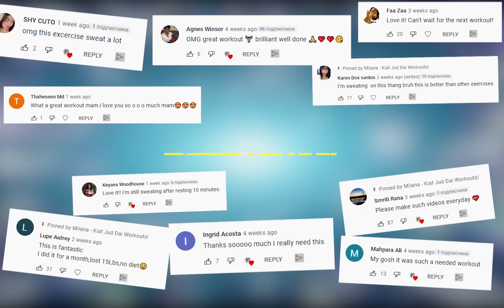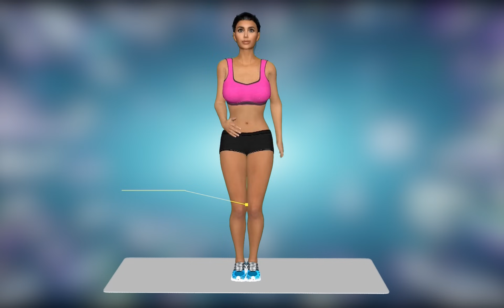Haz ESTE ENTRENAMIENTO CHINO TODOS LOS DÍAS PARA ADELGAZAR